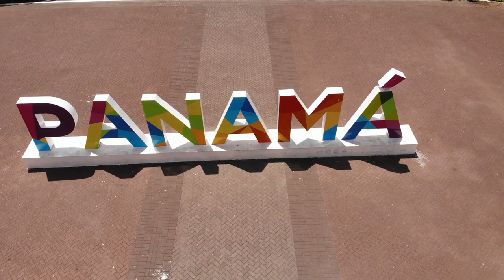Top 10 Best Places to Visit in Central America - Travel Video 2023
Chapters:

00:00 Introduction
01:21 Tikal
02:05 Roatan
02:37 Monteverde Cloud Forest Reserve
03:27 Ambergris Caye
04:09 Panama City
04:53 Granada
05:33 Arenal Volcano
06:07 Copan
06:37 Leon
07:16 Antigua Guatemala